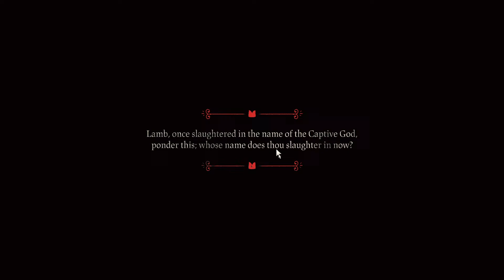Bright plays CULT OF THE LAMB (Part 5 - 2/2)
00:00 - Stream returns
00:45 - I return
01:37 - Back to Cult
12:17 - Silk Cradle 4
31:17 - SHAMURA
34:50 - Back to Cult
47:46 - Silk Cradle -1
1:04:36 - Shamura's spirit SOFTLOCKS ME
1:07:50 - Back to Cult
1:12:04 - Sending Bucket on a mission
1:26:49 - Silk Cradle -1.1
1:46:50 - WITNESS ALLOCER (De...)
1:47:51 - Sacrificing a follower to live again
1:50:50 - WITNESS ALLOCER
1:52:39 - Back to Cult, dissenting and starving
1:55:32 - Accidentally burying Bucket
2:34:13 - Silk Cradle -2
2:53:18 - Back to Cult
3:09:39 - Confession Booth built
3:10:40 - Re-education and Confession from Steve Irwin
3:14:46 - Darkwood -2
3:23:23 - VALEFAR 2
3:25:41 - Back to Cult
2:30:23 - Seven Confeven
3:31:09 - Conclusion